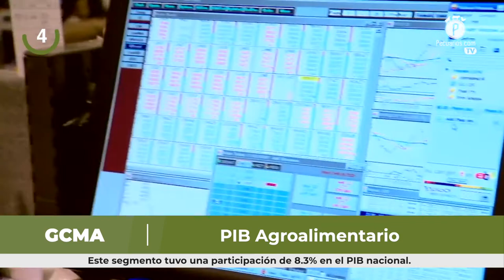Pecuarios TV: Las breves del sector ganadero - 10 Junio